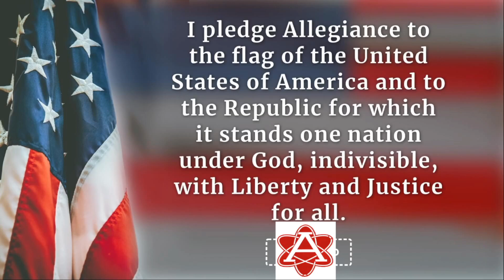Morning Announcements, September 15th, 2023